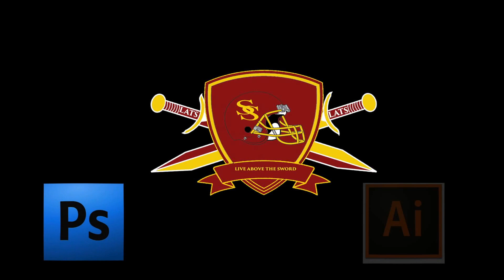Austin Anzelmo Portfolio 2016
Schaumburg High School
Austin Anzelmo
Film Production